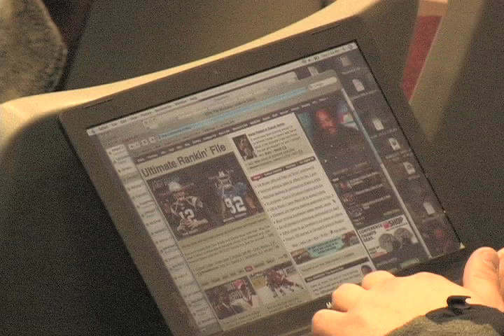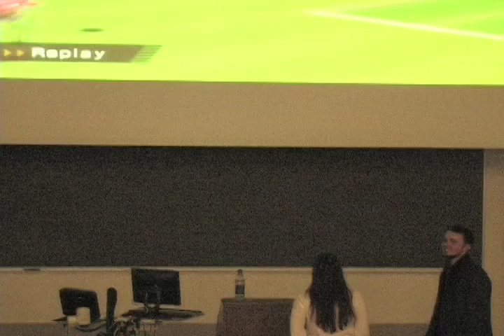technology in the classroom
Is technology good of bad in the classroom? what are its current uses?